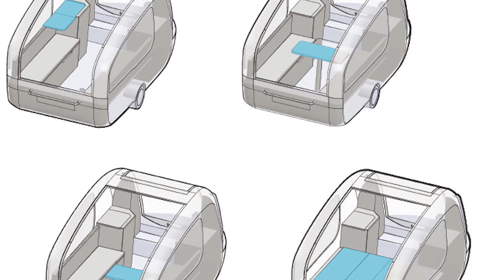The Sealander es una Autocaravana y un Bote Combinados en un Solo Vehículo